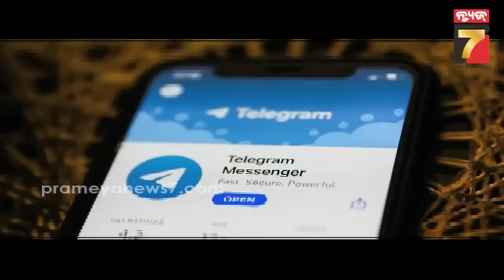Telegram CEO Pavel Durov Arrested | କାହିଁକି ଗିରଫ ହେଲେ Telegram ସିଇଓ ପାଭେଲ ଡୁରୋଭ, କ'ଣ ଥିଲା ଅଭିଯୋଗ ?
Telegram CEO Pavel Durov Arrested
କାହିଁକି ଗିରଫ ହେଲେ Telegram ସିଇଓ ପାଭେଲ ଡୁରୋଭ, କ'ଣ ଥିଲା ଅଭିଯୋଗ ?